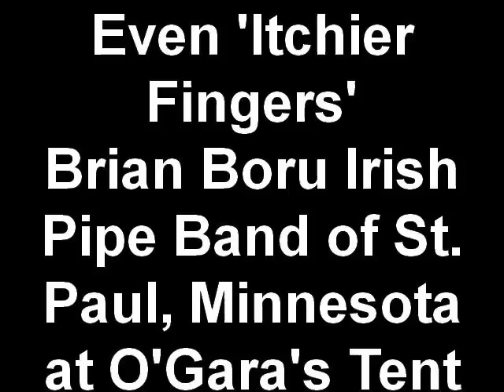Even 'Itchier Fingers' Brian Boru Irish Pipe Band of St. Paul, Minnesota - bagpipes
The Brian Boru Irish Pipe Band of St. Paul, Minnesota performs 'Itchy Fingers' at O'Gara's Tent Party on 3-17-09.